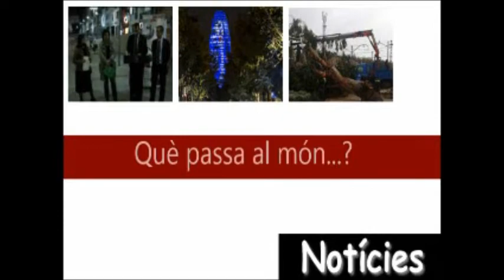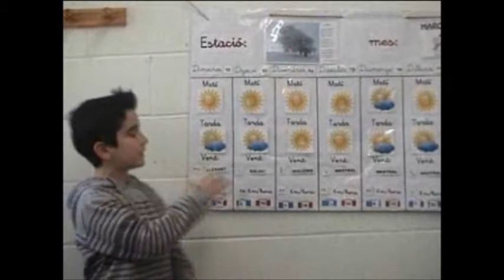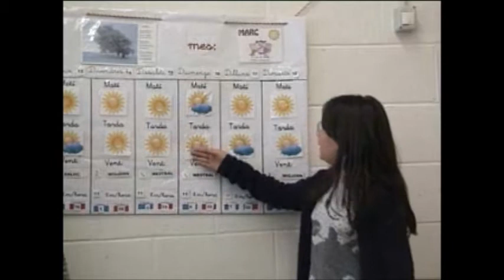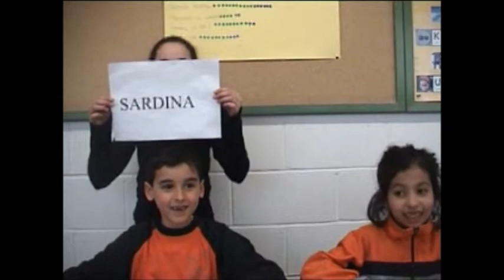11 03 2014 SantlloTV